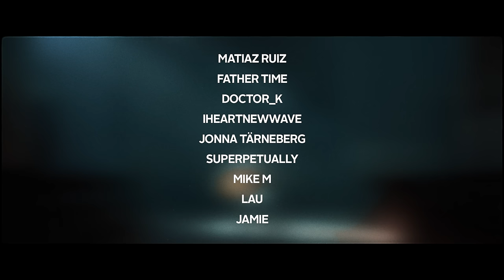Justin Bieber - Ghost [Acoustic Cover by Twenty One Two]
"Ghost" - originally by Justin Bieber
Written by: Justin Bieber, Jonathan Bellion, Jordan K. Johnson, Stefan Johnson, Michael Pollack
Published by: Universal Music Group

"Ghost" Lyrics

Whoa
Na, na-na